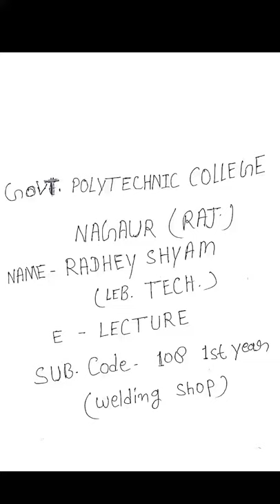ME-108 (Lecture 6 Introduction to soldering & Brazing) By Radhey Shyam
ME-108
Practical 2.1 Theory
(Lecture 6 Introduction to soldering & Brazing) By Radhey Shyam